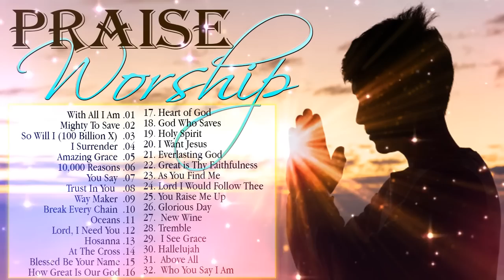Best Praise & Worship Songs 2021 || Non Stop Praise and Worship songs || Gospel Music 2021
❤ JESUS CHRIST THE LIVING ROCK FELLOWSHIP.. ❤